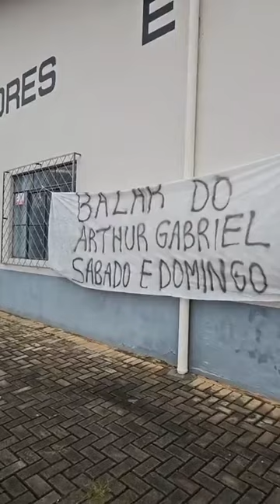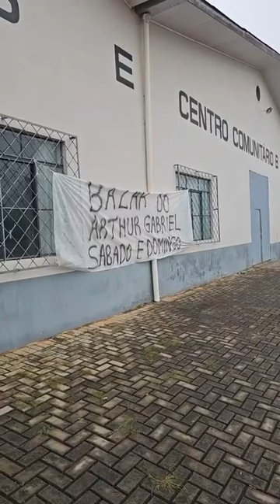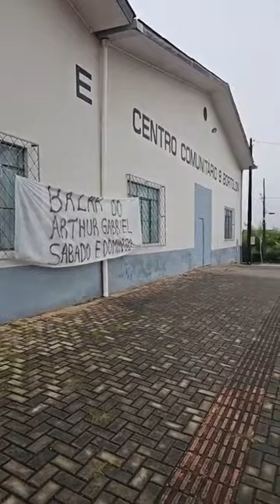Estamos no Brechó do Arthur Gabriel no Bairro Bortolon em Xanxerê-SC